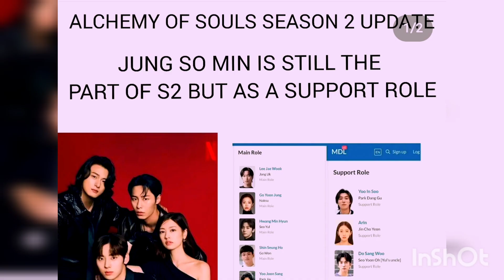Alchemy of souls Season 2 Predictions| Jung so min is back! | ENG SUB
The last episode of alchemy of souls was full of emotional rides. With naksu running wild and stabbing Jang ook to crown prince helping jin moo it was all too heartbreaking. But we are getting a new season. In the last part when mu deok drowns herself we can see she is being rescued by the jinyowon maids which means that bu yeon's story will continue. And we will see Jung so min in season 2 as well. The same news is confirmed by a credible website. So get ready to see the real naksu and mu deok in one frame. Jang ook is resurrected with the ice stone energy which is inside him and also regains his power. He is full of venegence against Jin moo and crushes everyone who comes in his way. He is stronger than ever. The great chaos that took two thousand years back happens once again  and Jang ook possess the energy of heavens and king star would only be able to stop it. Jin moo has to pay heavily for the chaos he has created as all hell broke loose. Dang gu and seo yul returns to help Jang ook in his endeavors. And finally Jang ook is able to reunite with his master naksu. What do you guys think about this Theory.